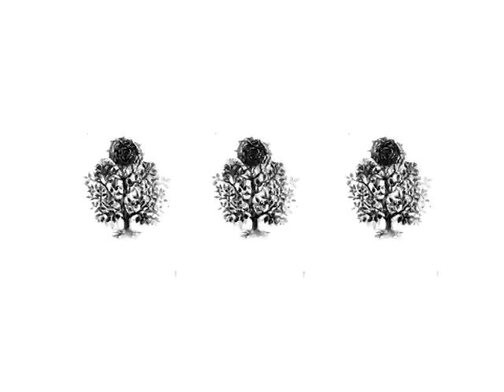POUSTOVIT SS 2011 show's film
POUSTOVIT SS 2011 collection inspired by the works of a well-known conceptual artist Pavel Makov.
The video from the show was created with the support of BMW, the official partner of POUSTOVIT.